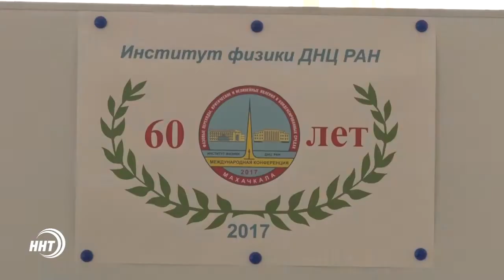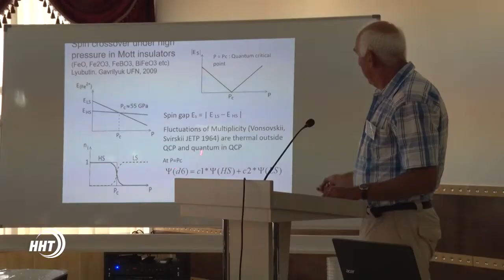Физика перемен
Свыше двухсот именитых академиков из России и стран ближнего зарубежья приехали в Дагестан, чтобы огласить результаты последних научных трудов. Холодильники без фреона и окна сохраняющие 90 процентов тепла - правда или вымысел? Смотрите в сюжете Ларианны Шамхалаевой.